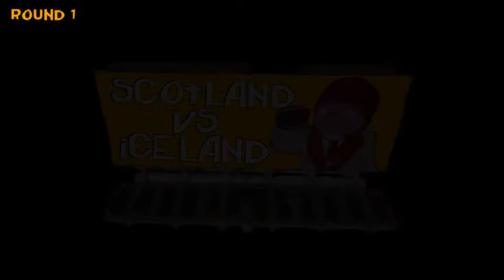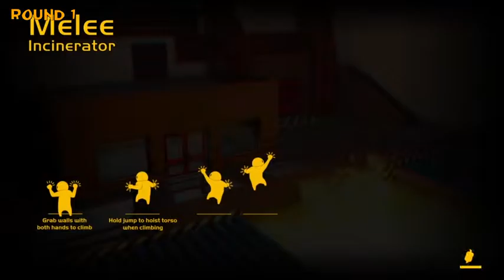Scotland Vs Iceland Episode 1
• If YOU want to join the action then come along and see the shenanigans in all their splendour

• For more up to date information check our twitter - we post there about upcoming streams and when we're starting a stream!

• Our eternal appreciate goes to Boneloaf for making a fantastic fighting game we all enjoy and for letting us stream their game!